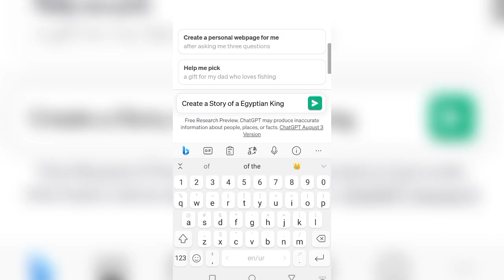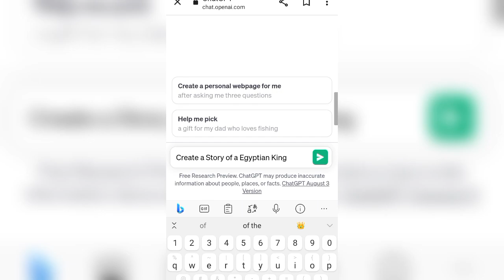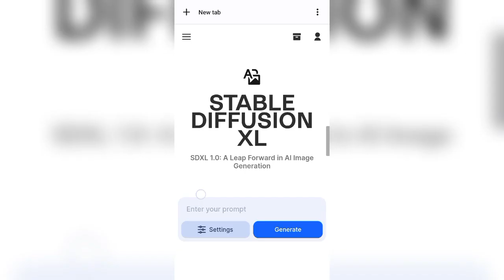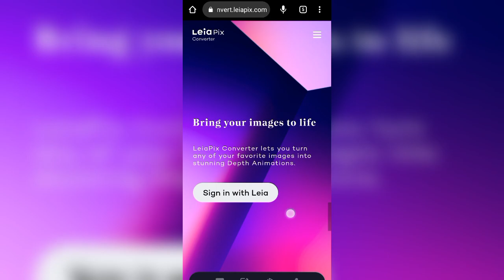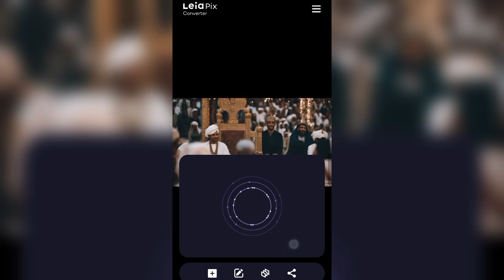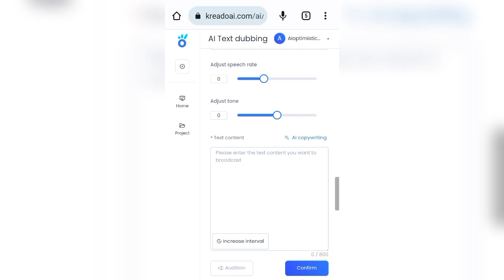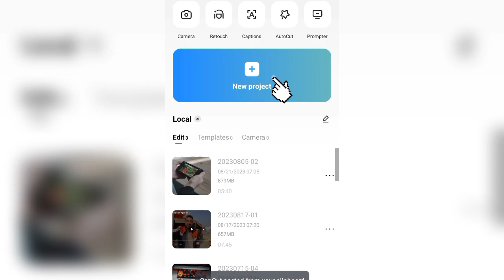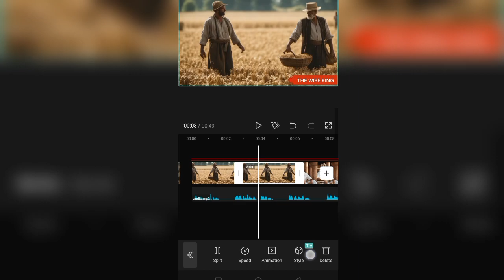How to Make 3D Animated Story Videos With AI & ChatGPT?| AI Video Kaise Banaye | AI Video Generater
How to make Ai 3D cartoon story movie with Free AI tools & ChatGpt| AI 3D Animated story in 5 minutes| AI Animation Generator : Create Your 3D Movie Easily With AI | How To In Five Minutes

Description :
In this tutorial, we'll show you step-by-step how to create stunning 3D animation videos using the power of AI. Discover the magic of AI animation tools as we guide you through the process of making your very own 3D movie with AI assistance. Whether you're a seasoned creator or just starting out, our free AI animation generator will help you craft captivating 3D animated stories in no time. Watch as we demonstrate how to make an AI 3D cartoon story movie using free AI tools and even ChatGPT, all resulting in a fantastic 3D animated story in just 5 minutes! Dive into the world of AI 3D animation and learn how to bring your ideas to life with ease.

🔻AI Tools Used In Video :
ChatGPT
Clipdrop ai : Stable Diffusion xl
Convert.Leiapix ai
Kreado AI

3d animation,3d,how to make animation,3d animation tutorial,video to ai animation,ai tools, How to in 5 Minutes | Ai lockup